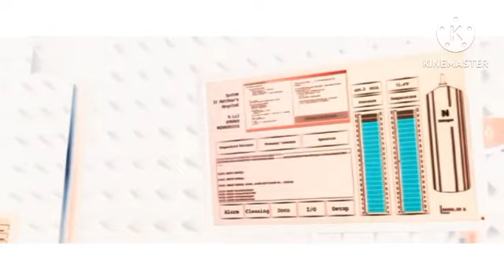Angel has fallen hospital attack in g major 4(1)